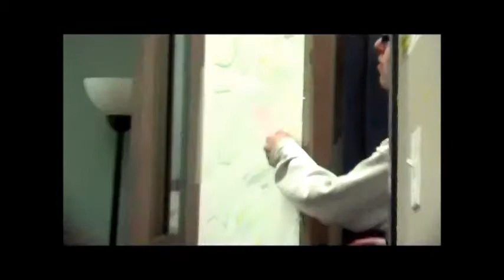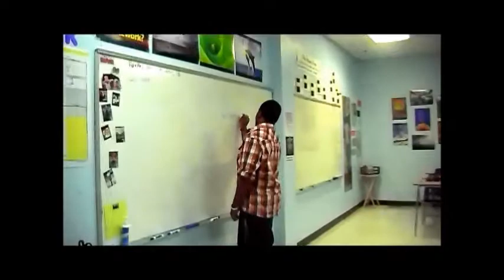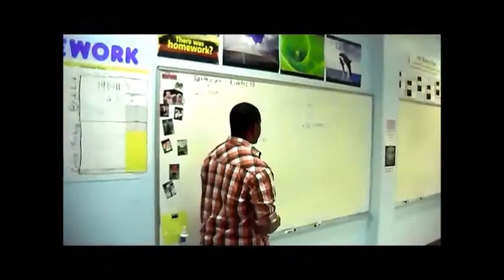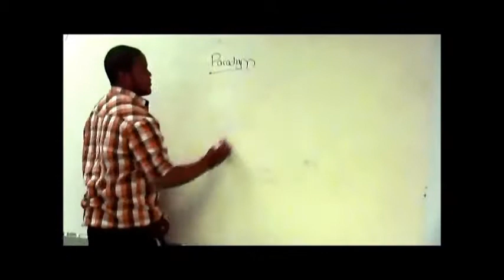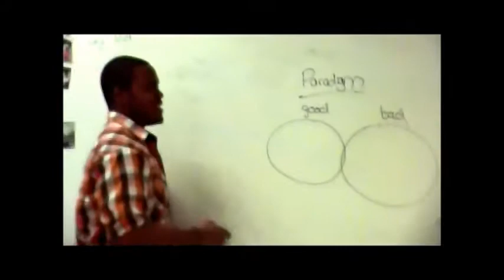Life at James Irwin (Part 2.2)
Written, Directed, and Filmed by Seraphima Karbo, Darianne Escalona, Brennan Tharaldson, and Emily Burke. Done for the Senior Diner Entertainment.